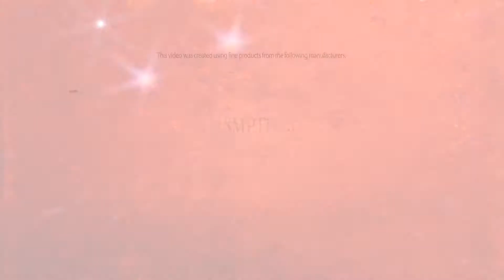Elizabeth DoVale of Rochester Institute of Technology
Elizabeth DoVale receives the Student Paper Award at SMPTE 2017.